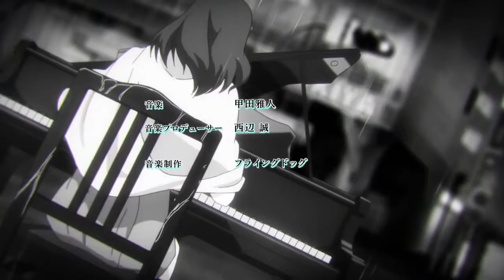Domestic na Kanojo Opening